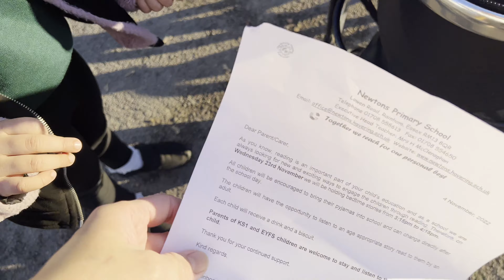Life in UK 🇬🇧⋆ A Day in my life as a Mom of 3 and wife of a Pakistani︱Mommy Series ⋆ 🇵🇭🇵🇰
Hello guys, I just wanna share with you how my life is here in UK with 3 kids. We are living here in UK for nearly 13 years now. A lot of things happened and the best thing was having my 3 little munchkins. Come and watch the real and raw day in my life video. Mommy's can relate for sure.